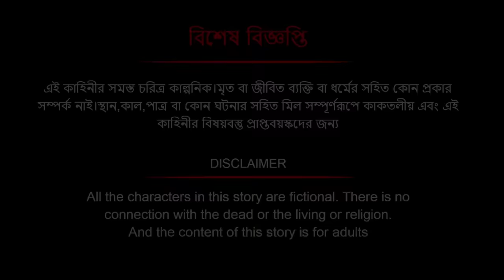বামুনের চিংড়ি খেকো বউ | Bengali Moral Stories Cartoon | Bangla Golpo | Thakumar Jhuli | অচেনা Golpo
kolkatacaroon Moral Stories Cartoon | Bangla Golpo | Thakumar Jhuli | অচেনা Golpo